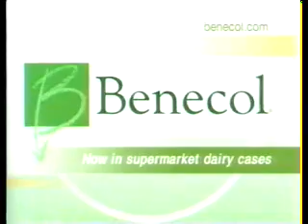20/20 (partial), 6/4/1999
Hugh Downs hosts. Includes a report entitled The Orangutans of Borneo. Taped off WJLA Washington with some commercials.

(C)1999 ABC.